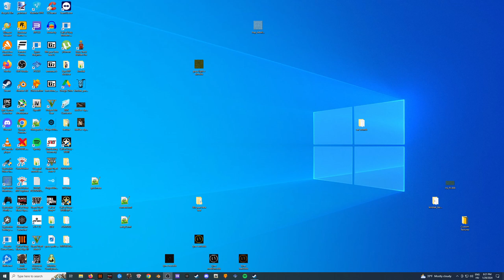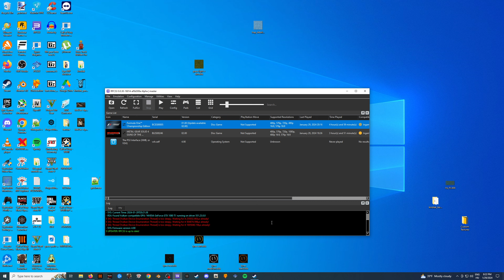F1 2006 Championship Edition My RPCS3 Config 2024